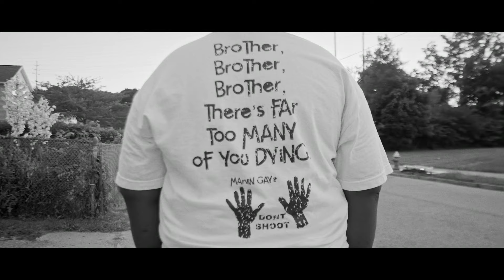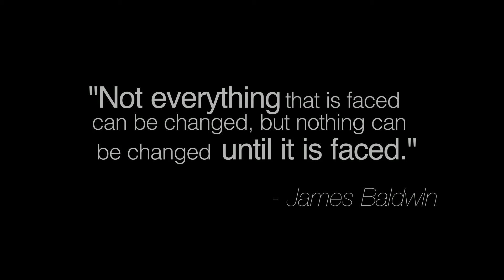Yowda - Black Is Beautiful ft. Rekadasinger, Sheka Marie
Directed by L.J. Cunningham

Music video by Yowda performing Black Is Beautiful. 2020 YMI LLC.